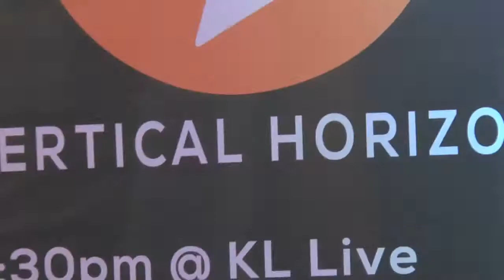Vertical Horizon Bakal Gegar KL Live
Teark Records yang bekerjasama dengan Yayasan Kanser Malaysia bakal menganjurkan Konsert Vertical Horizon Live in Kuala Lumpur 2014 bagi mempromosikan album terbaru mereka 'Echoes from the Underground'

Konsert oleh Kumpulan Rock Ikonik 90'an itu akan diadakan pada 3 Jun 2014 dan bertempat di KL Live @Life Center Jalan Sultan Ismail, Kuala Lumpur bermula pada jam 8.30 malam.